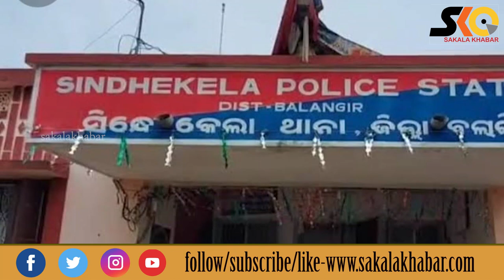ମମିତାଙ୍କୁ କେମିତି ପୋଡିଥିଲେ ଗୋବିନ୍ଦ, ପୁଲିସ ଆଗରେ ଓଗାଳିଲେ ସବୁ ସତ!Sakalakhabar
Sakala Khabar
ମମିତାଙ୍କୁ କେମିତି ପୋଡିଥିଲେ ଗୋବିନ୍ଦ, ପୁଲିସ ଆଗରେ ଓଗାଳିଲେ ସବୁ ସତ!